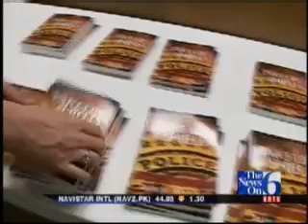Take Up The Shield Project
Ten-Four Ministries, officially launches the Take Up The Shield Project.  Special thanks to KOTV.